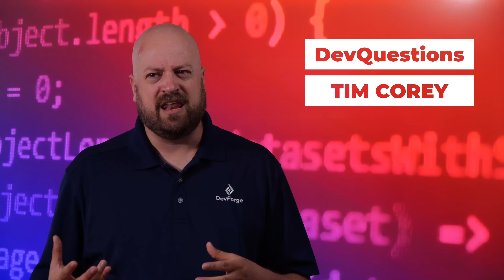259. The Shortcuts to Learning Software Development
Now that I know what to avoid (the pitfalls from the last episode), are there some shortcuts to learning software development? How can I become a developer faster? These are the questions we will answer in today's episode of Dev Questions.